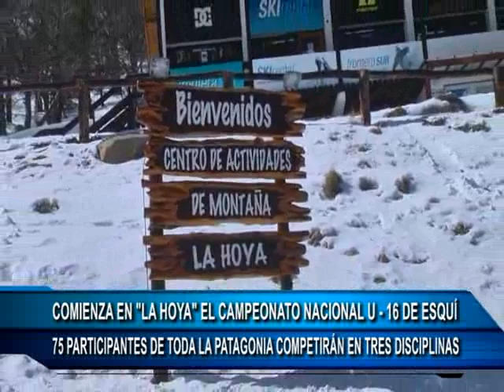20 09 17 GUSTAVO ROSSI - CAMPEONATO NACIONAL U 16 LA HOYA